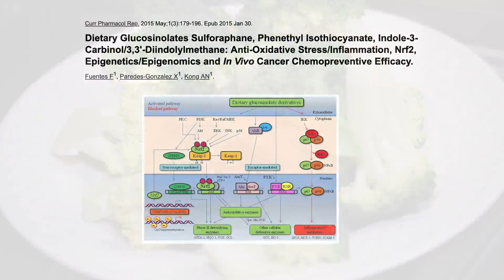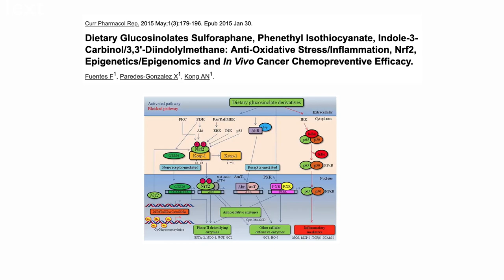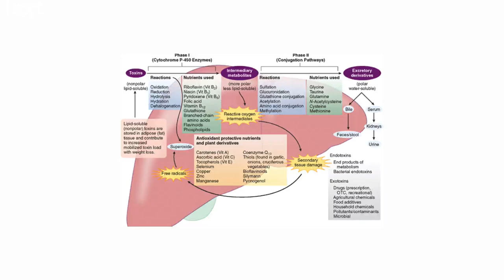Nrf2 é crítico para defesas antioxidantes e eficiência detox - saiba como estimular esta via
O Nrf2 (fator nuclear derivado de eritróide 2) é um caminho bioquímico crítico para a saúde, sendo a via conhecida mais importante no aumento das defesas antioxidantes do corpo. para aumentar nossa defesa antioxidante natural e inata. Atua como um fator de transcrição, ou seja, uma proteína capaz de influenciar a expressão genética e a transcrição de outras proteínas. Dentre elas estão as proteínas antioxidantes, que protegem o corpo contra o estresse oxidativo, danos e inflamação.

O Nrf2 é encontrado em maiores quantidades nos rins, músculos esqueléticos, pulmões, coração, fígado e cérebro - tecidos que sofrem com estresse oxidativo.  Substâncias que estimulam a via Nrf2 estão sendo estudadas para o tratamento de doenças causadas pelo ataque por radicais livres a estes tecidos. Neste vídeo explico as principais maneiras de aumentar seu Nrf2.

Andreia Torres, mestre em nutrição humana, doutora em ensino na saúde, pós-doutorado em saúde coletiva, especializada em nutrição clínica, esportiva e funcional.